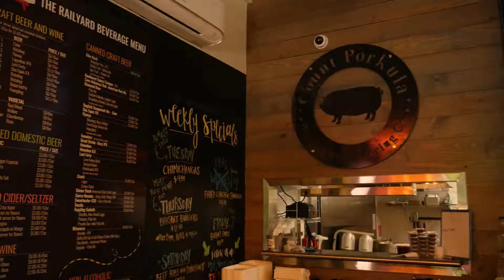Let’s Build Something Delicious - with Count Porkula BBQ! 🍖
This local BBQ restaurant has absolutely flourished in Little Rock’s East Village and we are incredibly honored to be a part of their journey to success. Watch the video to see why business owners Kelly Lovell and Walt Todd love Encore Bank.

Count Porkula –
📌 1212 E 6th St, Little Rock, AR 72202

Encore Bank –
📌 Little Rock: 12224 Chenal Pkwy, Little Rock, AR 72211